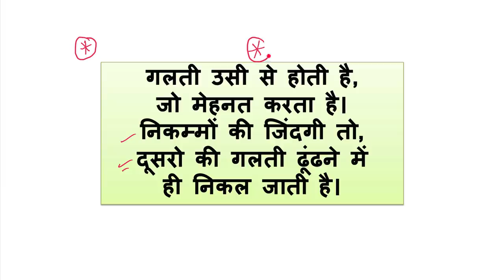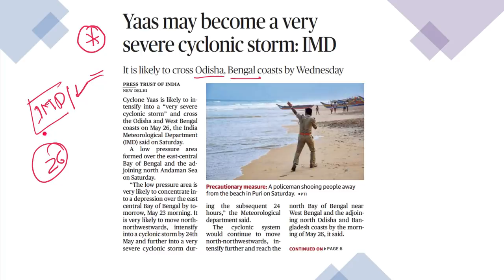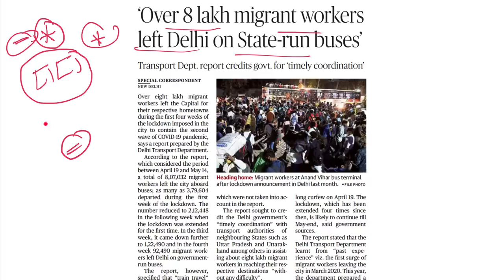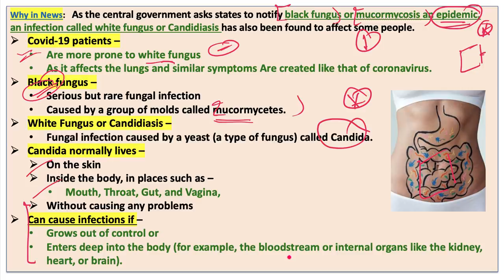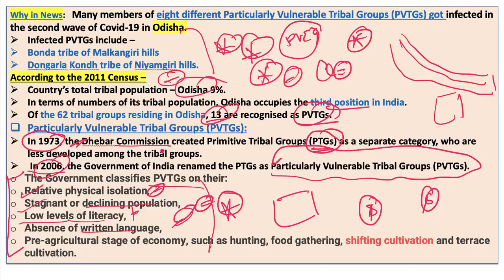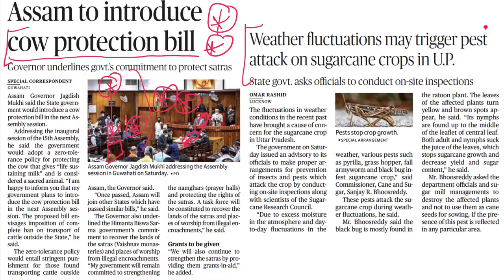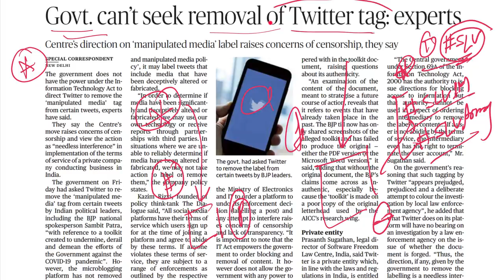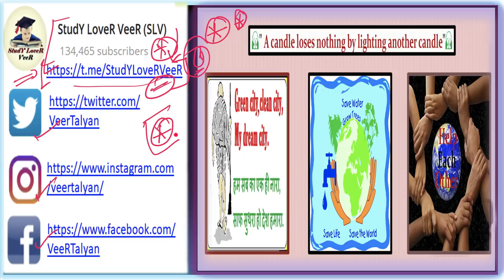The Hindu Newspaper Editorial Analysis 23 May 2021 By Veer | Current Affairs, USA, Cyclone Yaas, SLV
Study Lover Veer Official App The Hindu Newspaper Analysis & Editorial Discussion 23 May 2021 for UPSC, Daily Current Affairs

Thank YoU. VeeR